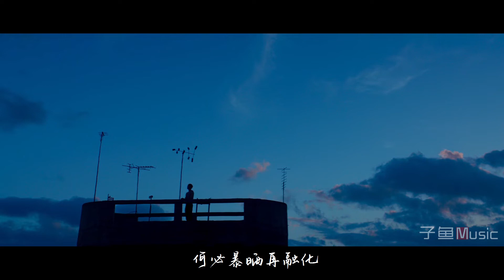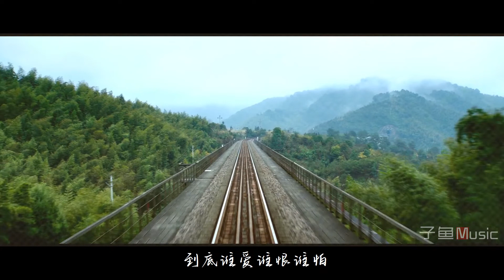Chinese songs - 最近超火的《海市蜃楼》，配上《开端》的反炸CP，太有感觉了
❖非常感謝大家對於頻道的支持以及給於歌曲的點贊❖▬▬▬▬▬▬▬▬▬▬▬▬▬▬▬▬▬▬▬▬▬▬▬▬▬▬▬▬▬❖
❖❖Chinese songs | Internet songs | 爱国歌曲 | 网络歌曲 | MV | 子鱼Music❖❖